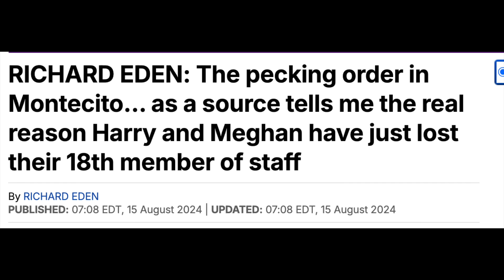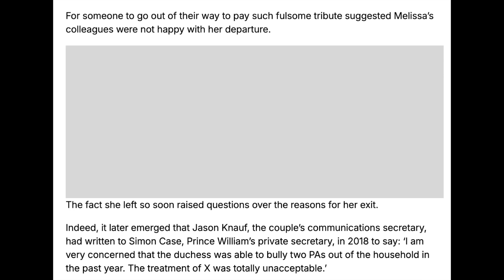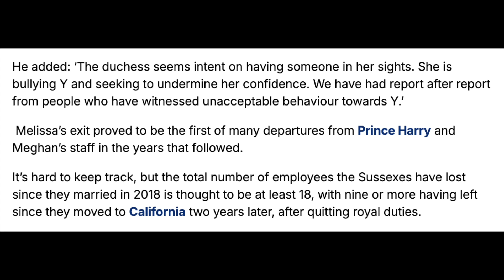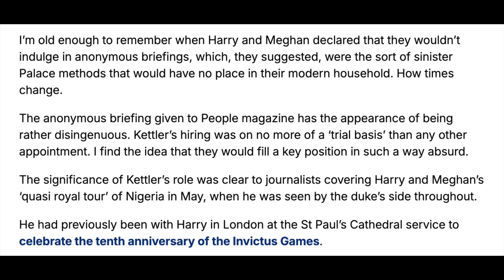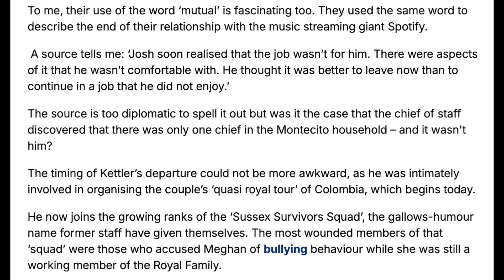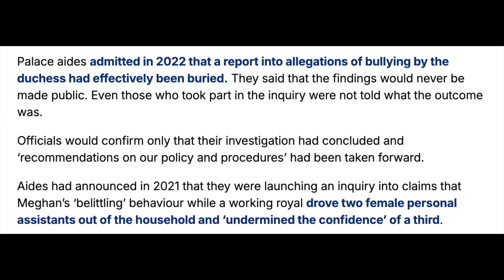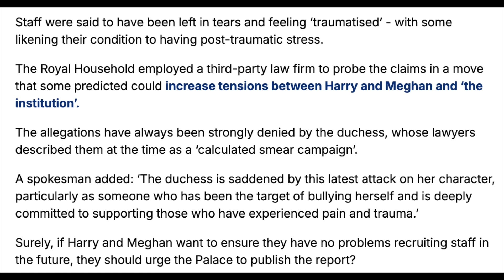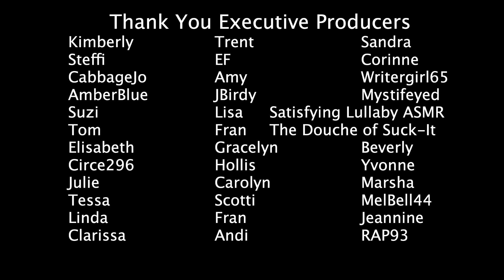Harry and Meghan and The 18 Staff Problem! Release The Bullying Reports!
Hi All! Today we are taking a look at The Daily Mail's Richard Edens new article detailing Harry and Meghan and the 18 members of staff turnover problem. Honk honk

I am Jen my channel was Real Housewives Recaps I just changed it to RHR Jen